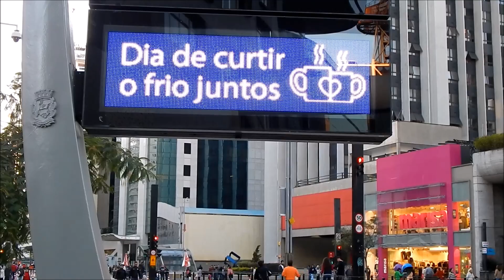Pulsa SP - Dia dos Namorados na Av. Paulista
Ação do Pulsa SP na Avenida Paulista durante o Dia dos Namorados!

Pulsa SP é um projeto de intervenção e gentileza urbana que distribui corações de tecido pela cidade, conectando pessoas e simbolizando o amor por São Paulo. Uma forma singela de despertar bons sentimentos convidando todos a olhar os espaços públicos com mais carinho.